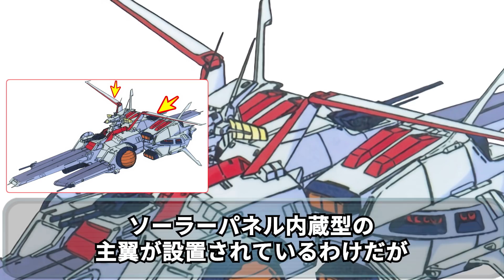【ZZガンダム】ネェル・アーガマ 前編 ZZを過ぎて迎える新たな境遇！？進化の足跡と踏み出す未来への通過点とは・・・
ナレーションは男性固定になりました。
ZZを過ぎて迎える新たな境遇！？
進化の足跡と踏み出す未来への通過点とは

素材：びたちー素材館